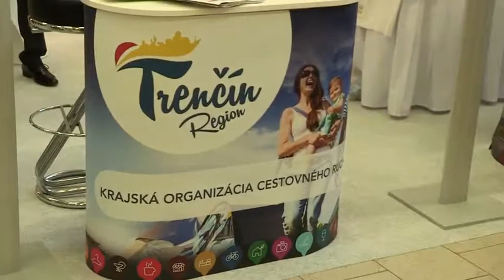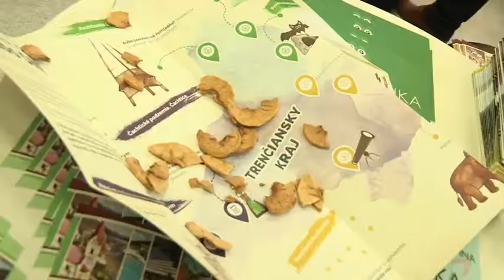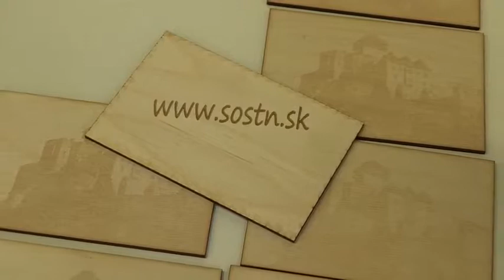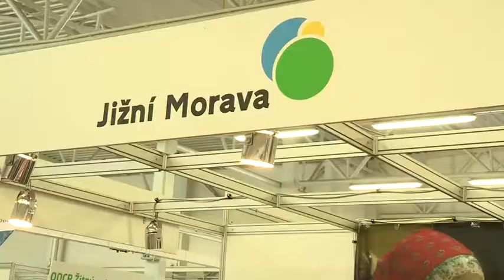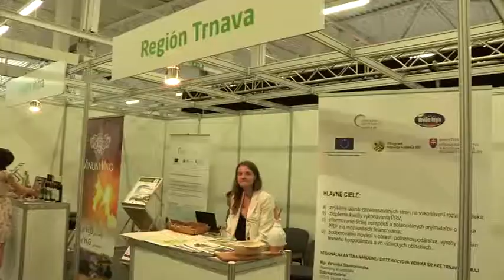Region Tour Expo 2018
V areáli Expo Center v Trenčíne bol slávnostne otvorený v poradí 7. ročník regionálneho veľtrhu cestovného ruchu Region Tour Expo 2018.

Zdroj: TV Central